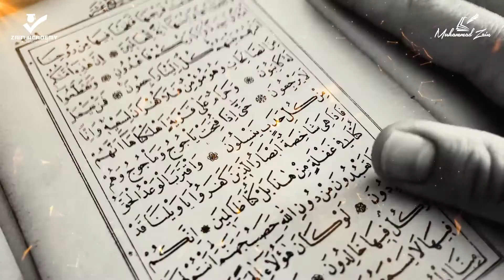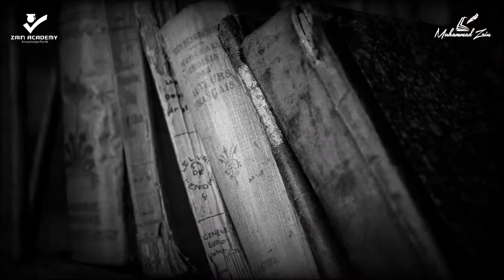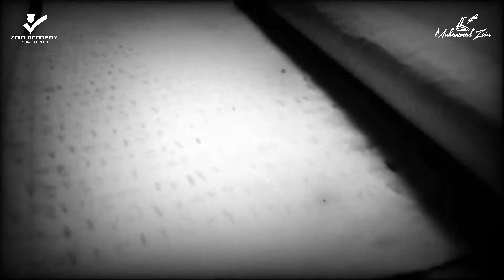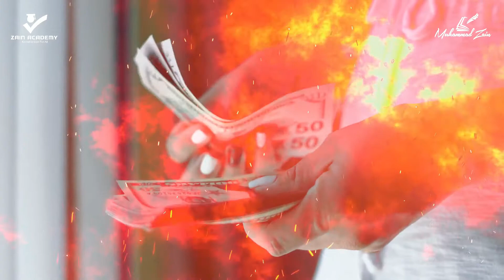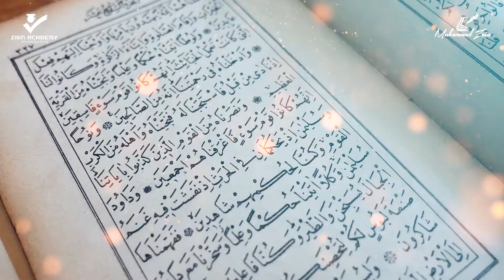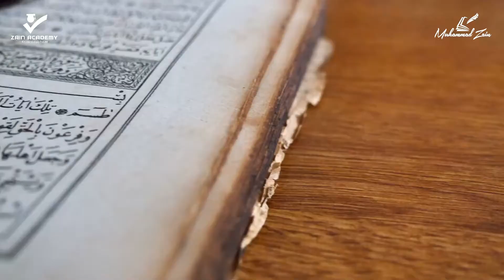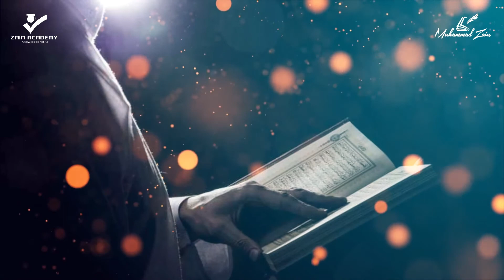Surah 42 - Ash-Shura (Council Consultation) - Quran English Translation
The Quran is the true word from the ALLAH (Creator of the Heavens and the Earth). It is preserved and un-altered to date since revelation to Prophet Muhammad (Peace Be Upon Him). It is a manual that provides guidance to the entire mankind.

English Translation: Muhammad Muhsin Khan and Muhammad Taqi-ud-Din Al-Hilali
English Reciter: Muhammad Zain